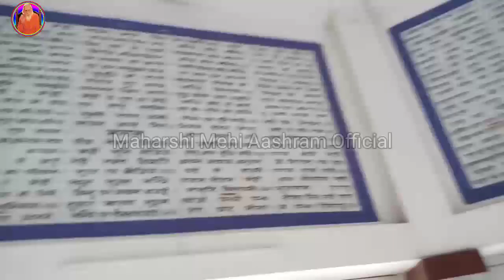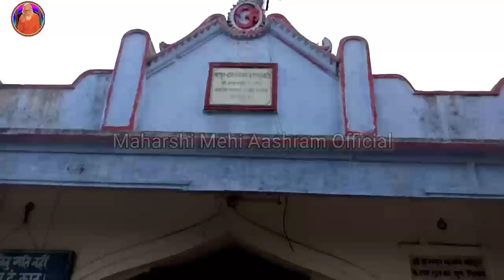Kuppaghat Vlog Maharshi Mehi Aashram Kuppaghat Bhagalpur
Artist Details:

Written By:
Singer:
Actor:
Editer:
Videographer:

विश्व के प्राय : हर देश के इतिहास में ऐसे महापुरूषों का उल्लेख मिलता है जिनका प्रादुर्भाव विश्व - उपकार - हित हुआ। सृष्टि में जब से मानव का आविर्भाव हुआ, तबसे उनके कल्याण का मार्ग-दर्शन करानेवाले कोर्इ-न-कोर्इ ऐसे महापुरूष होते ही रहे है।

सभी प्राणी सदा शान्ति की कामना रखते है। शान्ति की खोज प्राचीन काल में सर्वप्रथम ऋषियों ने की । इस शान्ति को प्राप्त करने वाले आधुनिक युग में सन्त कहलाये । इन सन्तो के मत को ही असल में सन्तमत कहते हैं। इसकी पूर्णरूप से व्याख्या ‘सन्तमत की परिभाषा’ में बहुत ही उत्तम ढंग से आ रही है, जो इस प्रकार हैं-
1 शान्ति स्थिरता वा निश्चलता को कहते है
2 शान्ति को जो प्राप्त कर लेते हैं, सन्त कहलाते हैं।
3 सन्तों के मत वा धर्म को सन्तमत कहते हैं।
4 शान्ति प्राप्त करने का प्रेरण मनुष्यों के हृदय में स्वाभाविक ही है। प्राचीन काल में ऋषियों ने इसी प्रेरण से प्रेरित होकर इसकी पूरी खोज की और इसकी प्राप्ति के विचारों को उपनिषदों में वर्णन किया । इन्हीं विचारों से मिलते हुए विचारों को कबीर साहब और गुरु नानक साहब आदि सन्तों ने भी भारती और पंजाबी आदि भाषाओं में सर्वसाधारण के उपकारार्थ वर्णन किया , इन विचारों को ही संतमत कहते हैं , परन्तु संतमत की मूल भित्ति तो उपनिषद् के वाक्यों को ही मानने पड़ते हैं, क्योंकि जिस ऊँचे ज्ञान का तथा उस ज्ञान के पद तक पहुँचाने के जिस विशेष साधन नादानुसंधान अर्थात् सुरत - शब्द - योग का गौरव मंतमत को है , वे तो अति प्राचीन काल की इसी भित्ति पर अंकित होकर जगमगा रहे हैं । भिन्न - भिन्न काल तथा देशों में संतों के प्रकट होने के कारण तथा इनके भिन्न - भिन्न नामों पर इनके अनुयायियों द्वारा संतमत के भिन्न - भिन्न नामकरण होने के कारण संतों के मत में पृथक्त्व ज्ञात होता है , परन्तु यदि मोटी और बाहरी बातो को तथा पंथाई भावों को हटाकर विचारा जाय और संतों के मूल एवं सार विचारों को ग्रहण किया जाए , तो यही सिद्ध होगा कि सब सन्तो का एक ही मत है ।

Search Results:
कुप्पाघाट आश्रम
मेहीबाबा भजन
Bhajan Creation
Maharshi Mehi Ashram Kuppaghat Bhagalpur

नमस्कार,
मैं हूं L.N Singh आप देख रहे हैं महर्षि मेंही भजन .
मेरा उद्देश्य है कि मैं संतमत का प्रचार प्रसार में अपना योगदान दू
मैं आप लोगों के लिए इस चैनल पर अच्छे-अच्छे भजन और सत्संग का वीडियो लाता रहूंगा।
और आपको यकीन दिलाते हैं कि यहां पर वीडियो आसानी से आप कम साइज में अच्छे क्वालिटी डाउनलोड भी कर सकते हैं।
हम आपके सुविधाओं को ध्यान में रखते हुए इस पर वीडियो अपलोड करूंगा जिससे कि आप आसानी से वीडियो देख पाएंगे और डाउनलोड भी कर पाएंगे पाऐंगे अतः आपसे निवेदन है कि संतमत के इस चैनल को नंबर 1 बनाने में हमारा सहयोग करें ।
धन्यवाद।🙏

                             ||    जय गुरुदेव   ||